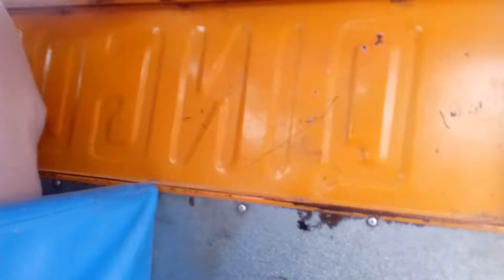Abdul Hameed Chacha